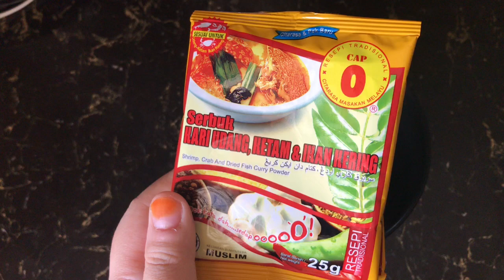Resepi Gulai Ketam Tumis Darat Versi Utara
Resepi Gulai Ketam Tumis Darat :

*Bawang besar - 1 biji
*Bawang putih - 2 biji
*Halia - sebesar ibu jari
Rempah kari ketam - 2 paket
Ketam - 5 ekor
Nenas - 1/2 biji
Santan - setengah mangkuk/ RM1
Garam dan gula - secukupnya
Air asam jawa - secukupnya
Air - secukupnya

Bahan tumis darat:
Bawang kecil - 3 biji
Daun kari - 3 helai
Halba campur - 1 sudu besar
Minyak - secukupnya

*Blend

Selamat mencuba...